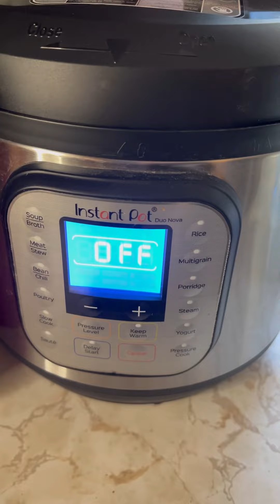Making some autumn chili (but it came out like American chop suey!) 🍂